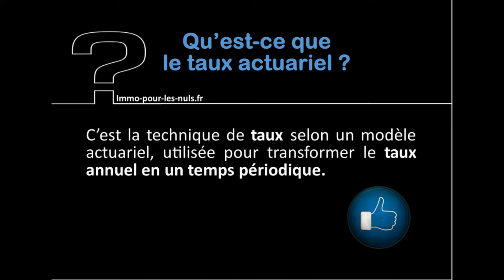23 Qu'est ce que le taux ACTUARIEL via immo pour les nuls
Qu'est ce que le taux ACTUARIEL via immo pour les nuls

copyright BY/NC